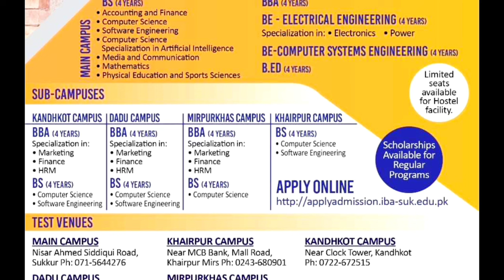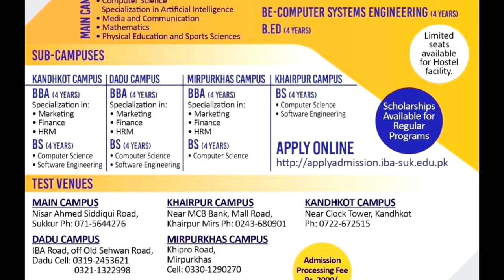IBA Sukkur University Phase 2 Admission Announced 2024 | Complete Details Video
IBA Sukkur University Direct Test Admission Open 2024 | Complete Guide and Details Video
IBA Sukkur Undergraduate Admission 2024| IBA Sukkur Direct Test| How To Apply Online IBA Sukkur Form

Sukkur IBA University announces admissions in undergraduate program for the year 2024.

ibasukkur Sukkur IBA University SukkurIBAUniversity Sukkur IBA University